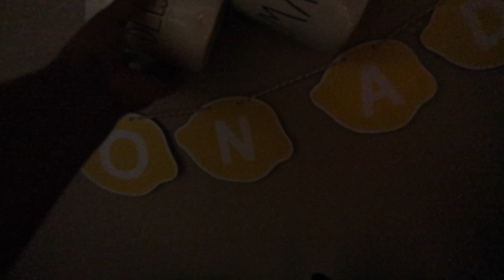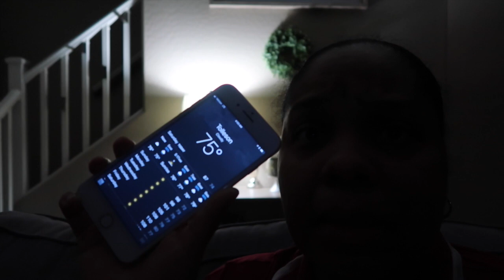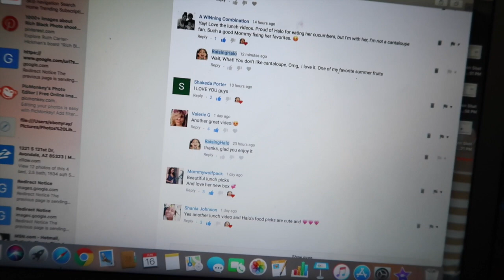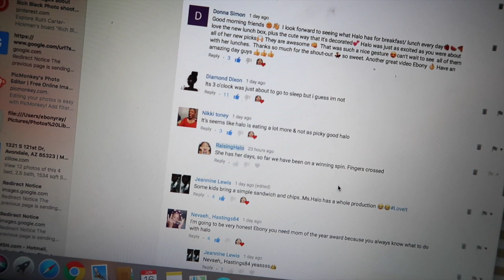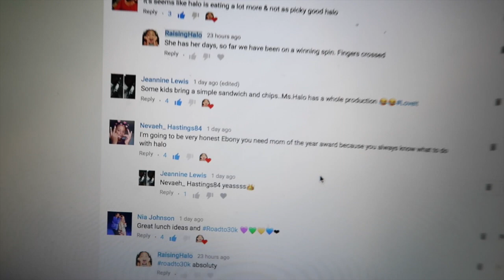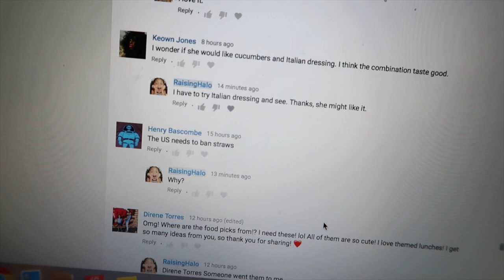I SET IN MY CLOSET AND CRIED! | SATURDAY ROUTINE | RAISING HALO VLOGS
RAISING HALO
P.O.BOX 458

CAMERAS I USED:

SONY A5100

YOU WILL RECEIVE $10 OFF YOUR FIRST PURCHASE
GROVE COLLABORTIVE